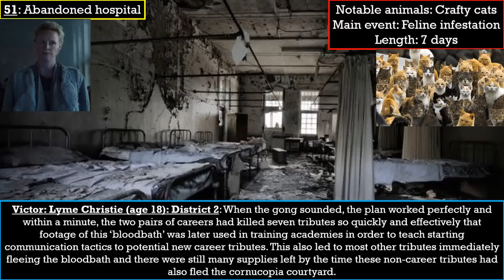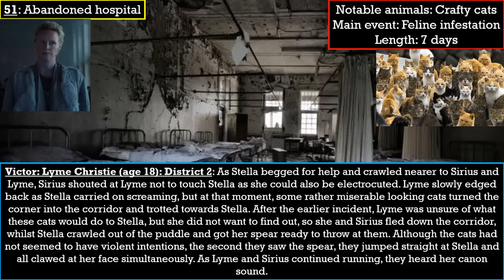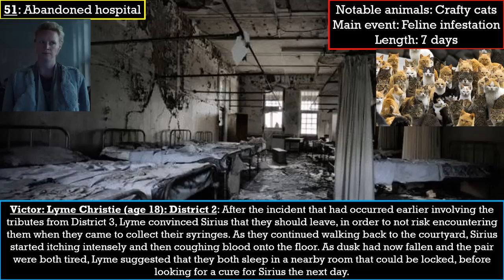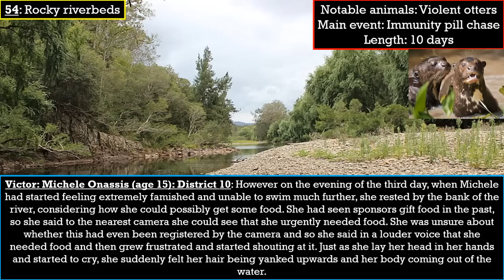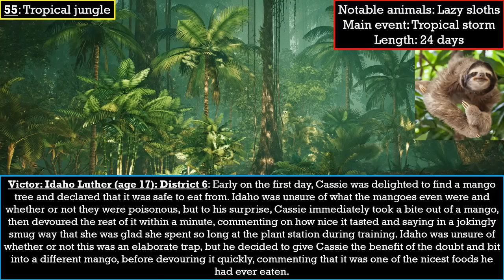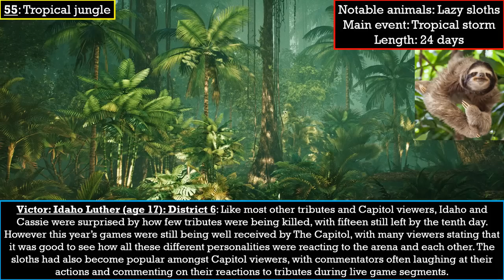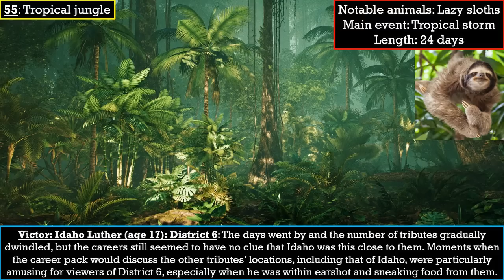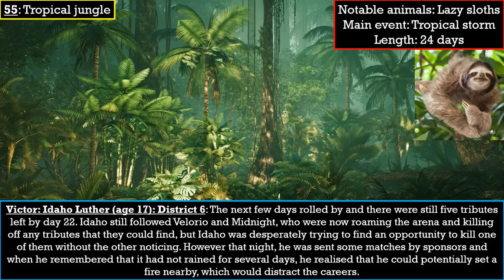Tales of The Hunger Games: The 51st to 55th games